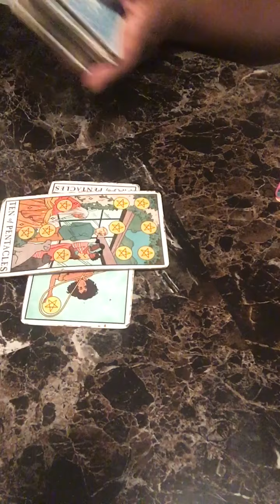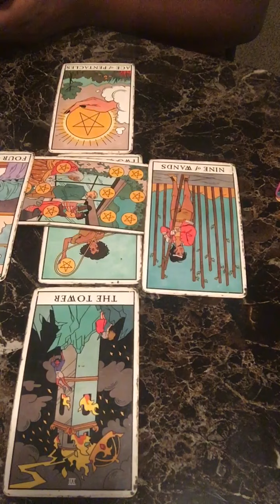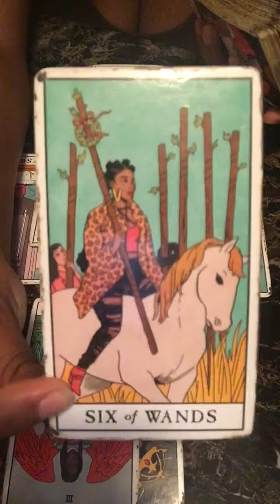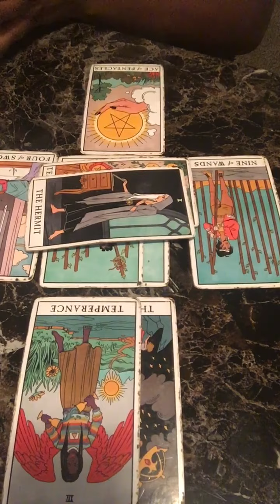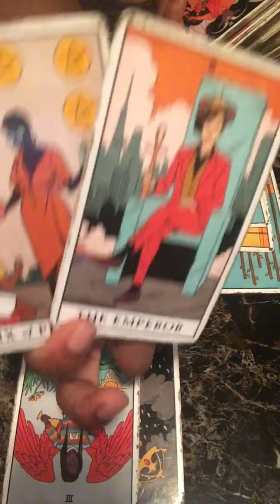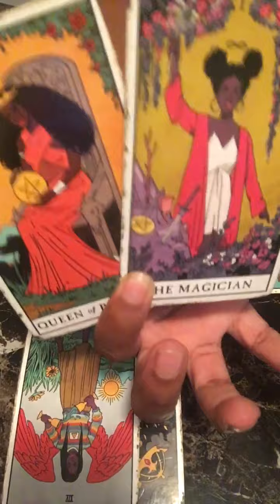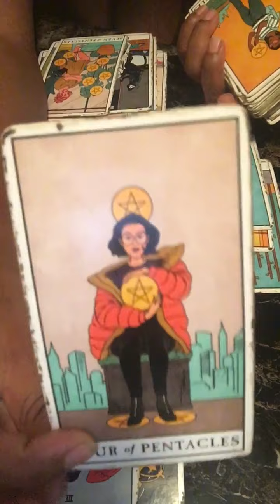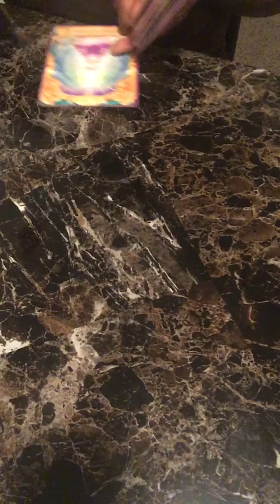📌Taurus, BIG Money Headed To You💰 Is COMING!!